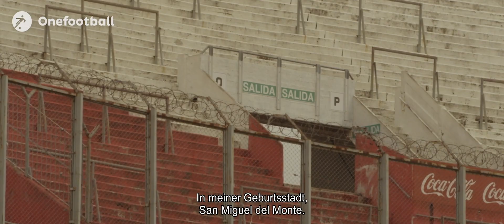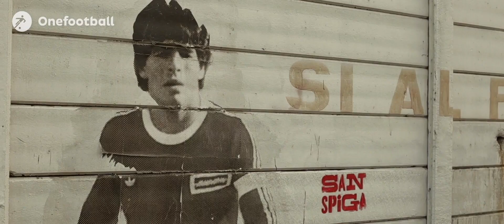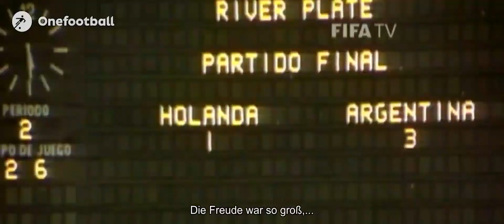"Argentinien fehlt ein Torwart, der den Unterschied macht!" - Ubaldo Fillol, Weltmeister 1978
"Argentinien fehlt ein Torwart, der den Unterschied macht!" Das ist die Meinung von Ubaldo Fillol, Weltmeister mit Argentinien 1978.

Alle Nachrichten rund um die Bundesliga, WM 2018 und vieles mehr!
Mit unseren täglichen Shows bist du immer bestens über die wichtigsten Themen um Fußball und Weltmeisterschaft informiert!

Onefootball Daily News - Jeden Tag aktuelle Themen aus der Welt des Fußballs und der deutschen Nationalmannschaft.
Fakt ist..! - Alle Infos zur Bundesliga und WM 2018: Von Transfers bis Spieltagsanalyse.
Nico's Hot Topic - Themen, über die der Fußball spricht unter die Lupe genommen.
Onefootball Live - Das Live-Update vor den besten Spielen der WM.
Mic Drop, Studio Features und vieles mehr: Von uns, für euch.